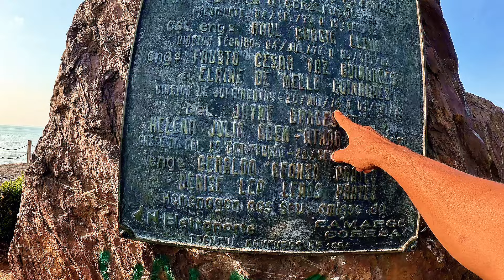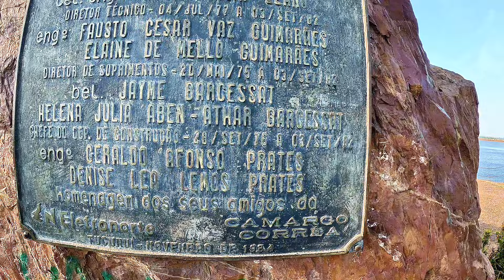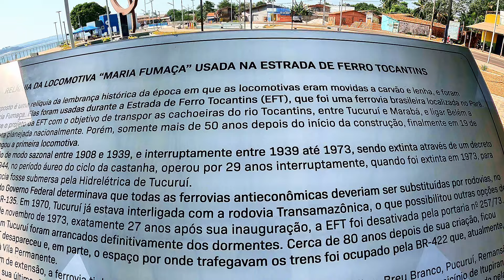TUCURUÍ a CIDADE da ENERGIA, a CIDADE CRESCEU com a CONSTRUÇÃO da HIDRELÉTRICA.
Conheça Tucuruí a cidade energética do Pará, Energia que chega nas casas de milhões de brasileiros.

Faça um Pix; de qualquer valor pra ajudar o nosso Canal.